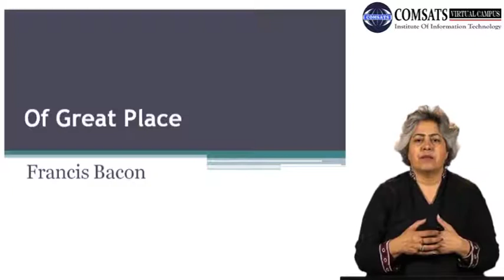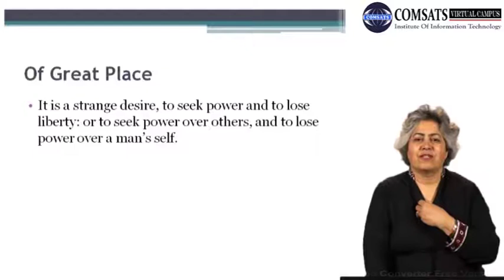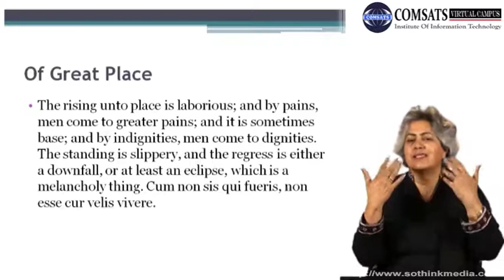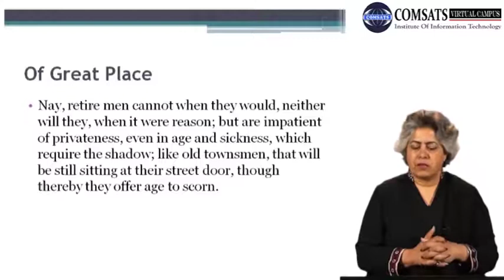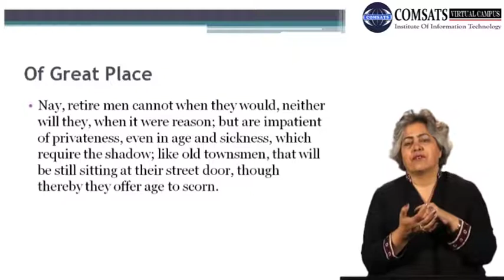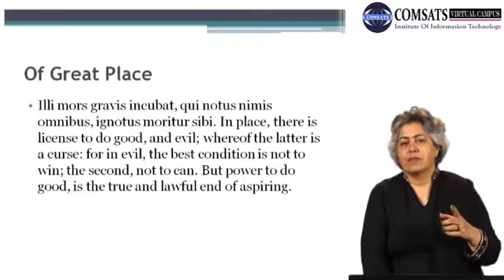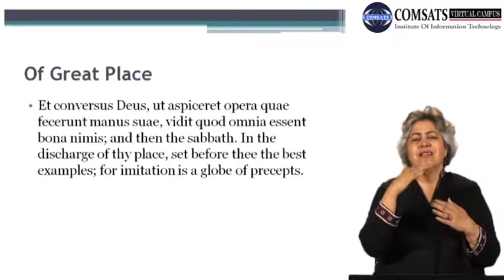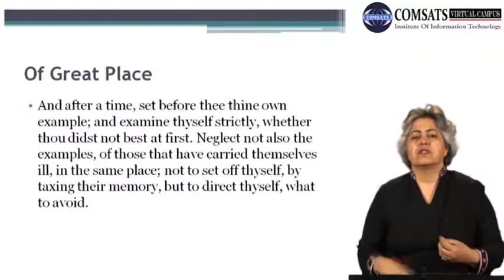Prose in English Literature Eng 456 Lecture in Hindi Urdu 10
best prose examples,
prose short story examples,
give 5 examples of prose poetry,
10 types of prose,
rose poetry examples,
practical criticism of prose examples,
types of prose in literature,
characteristics of prose, you can download form following website It is the one the biggest educational channel which provides all lecture in Hindi, Urdu, you can find all videos in Hindi Urdu.